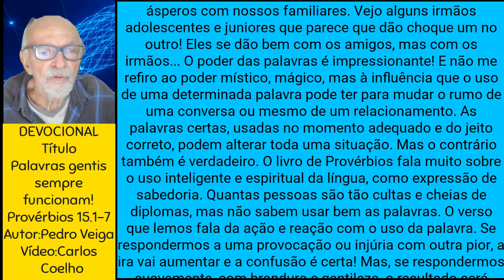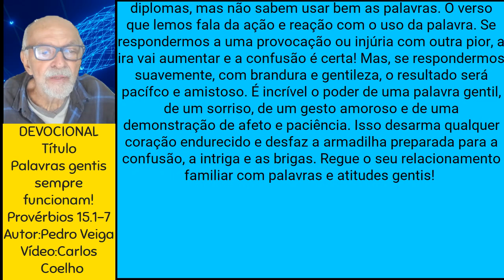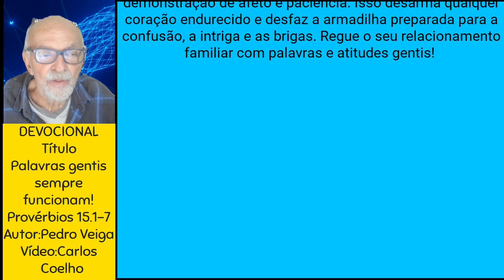Palavras gentis sempre funcionam. Provérbios 15.1-7